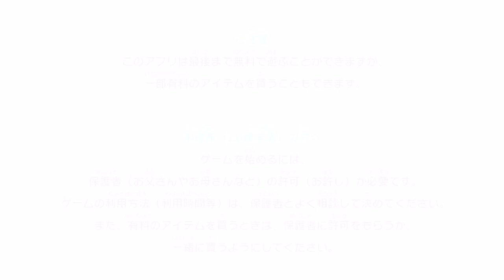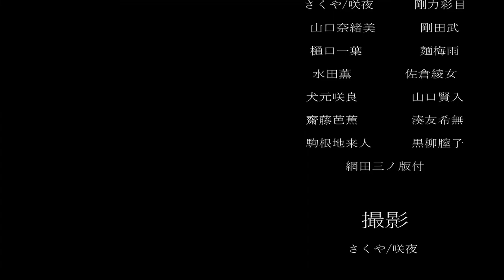「いーあーるふぁんくらぶ」だと思ってた……【プロセカ】💃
プロセカ実況〜Σ( ˙꒳​˙  )
この曲好き！
昨日動画上げたかったけど、きょうになりました𖤐
すみません

ｰｰｰｰｰｰｰｰｰｰｰｰｰｰｰｰｰｰｰｰｰｰｰｰｰｰｰｰｰｰｰｰｰｰｰｰｰｰｰ

ｰｰｰｰｰｰｰｰｰｰｰｰｰｰｰｰｰｰｰｰｰｰｰｰｰｰｰｰｰｰｰｰｰｰｰｰｰｰｰｰｰｰｰ

ｰｰｰｰｰｰｰｰｰｰｰｰｰｰｰｰｰｰｰｰｰｰｰｰｰｰｰｰｰｰｰｰｰｰｰｰｰｰｰｰｰｰｰ